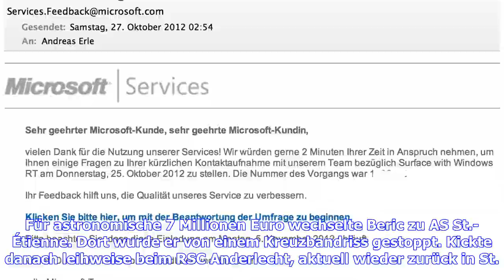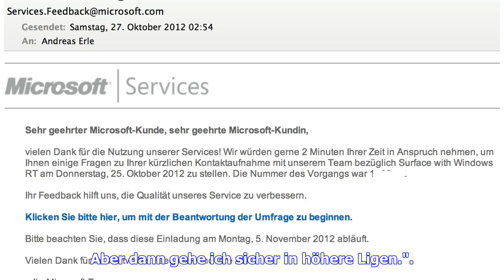Lukas Königshofer: Die Zeit bei Rapid war halt blöd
Für Lukas Königshofer läuft es beim deutschen Drittligisten Unterhaching im Moment ausgezeichnet. Mit dem Wiener als starkem Rückhalt kämpft die Spielvereinigung um den Aufstieg. Der 29-Jährige will in der kommenden Saison auf jeden Fall höherklassig spielen. Ein Ziel, dass Königshofer wohl schon früher erreicht hätte, wäre seine Zeit beim SK Rapid glücklicher verlaufen. "Die Zeit bei Rapid war halt blöd, weil ich ein Jahr komplett abgesägt wurde", erinnert sich Königshofer gegenüber laola1 an s...